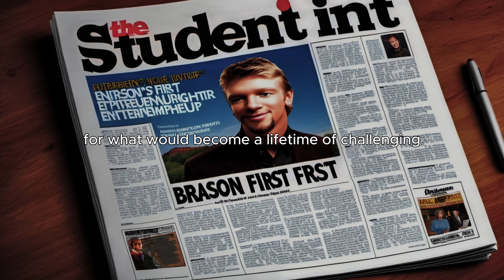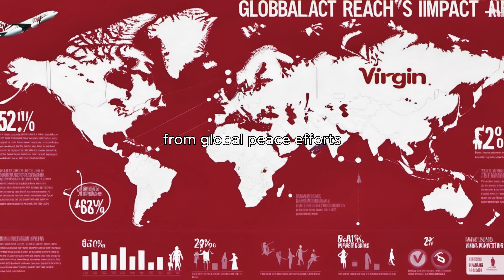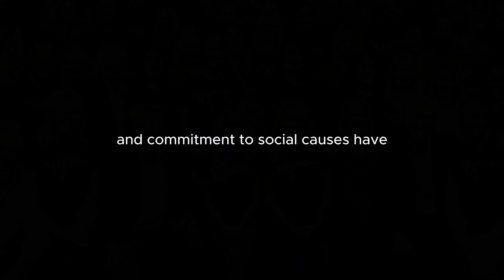How Richard Branson's Dreams Fuel Global Change? Richard Branson │ Stroke Luck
"Richard Branson: The Maverick of Innovation" chronicles the journey of Sir Richard Branson, the quintessential entrepreneur whose fearless pursuit of dreams and ventures has reshaped industries and inspired millions. From launching Virgin Records to challenging the aviation industry with Virgin Atlantic and venturing into space tourism with Virgin Galactic, Branson's career is a testament to his unwavering belief in the impossible. This content explores his unique approach to business, characterized by innovative strategies, customer focus, and an irrepressible desire to disrupt the status quo. Viewers will also gain insights into Branson's philanthropic efforts, his advocacy for environmental sustainability, and his commitment to creating positive change. "Richard Branson: The Maverick of Innovation" is a tribute to a visionary who lives by the mantra that in business, and in life, the sky is not the limit but just the beginning.